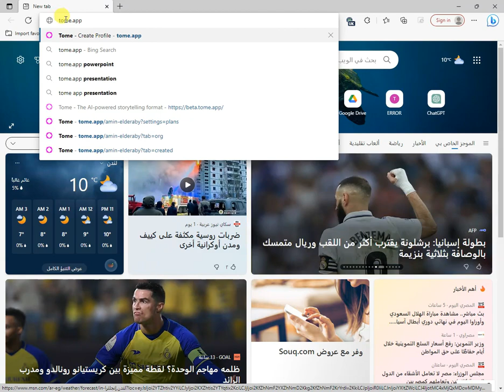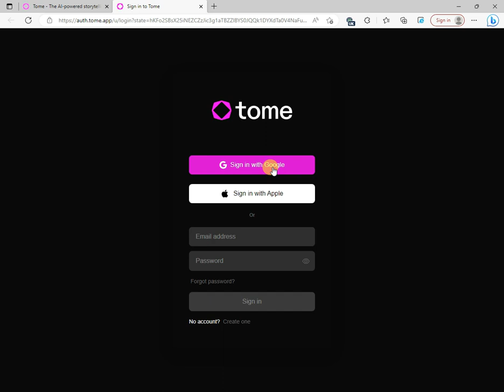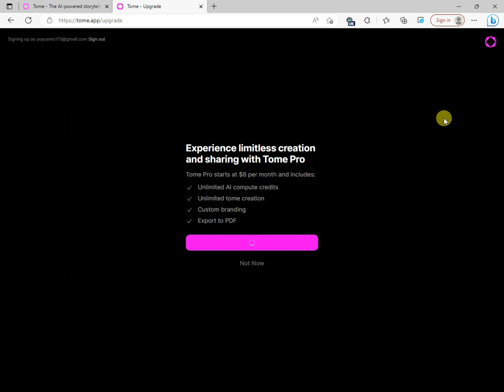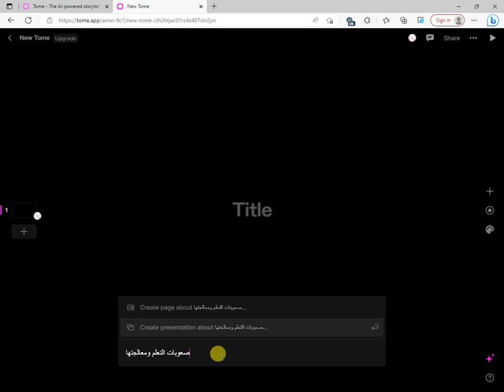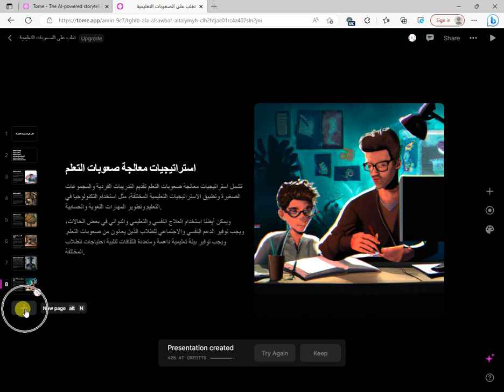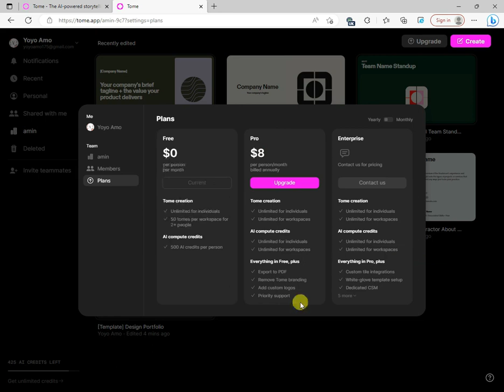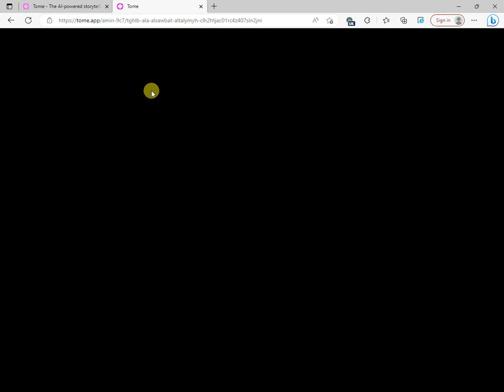انشاء عرض تقديمي Powerpoint بالذكاء الاصطناعي احترافي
الذكاء الاصطناعي هيعملك عرض تقديمي احترافي في ثواني
برزنتيشن بالذكاء الاصطناعى
ازاي تعمل Presentation احترافي بضغطة زر واحدة
ازاى تستخدم الذكاء الاصطناعي لكتابة و تصميم عرض تقديمي احترافي باللغة العربية
مواقع إنشاء عروض تقديمية بالذكاء الاصطناعي بصورة احترافية
أفضل مواقع الذكاء الاصطناعي لإنشاء عروض تقديمية احترافية
بوربوينت احترافي بالذكاء الاصطناعي
كيفية انشاء عرض بوربوينت احترافي في اقل من 10 دقائق
شرح عمل عرض تقديمي بوربوينت PowerPoint
إنشاء عرض بوربوينت بشكل احترافي بالذكاء الاصطناعي موقع رهيب جدًاااا
اعمل عرض تقديمي رائع بالذكاء الإصطناعي في ثوان ويدعم اللغة العربية
انشاء العروض التقديمية بالذكاء الاصطناعي مجانا | PowerPoint Presentations
عمل بريزينتيشين بوربوينت احترافي في لحظات باستخدام الذكاء الاصطناعي
إنشاء العروض التقديمية بالذكاء الاصطناعى
طريقة انشاء العروض التقديمية ( بوربوينت )باستخدام الذكاء الاصطناعي
صانع العروض التقديمية المجاني بالذكاء الاصطناعي
أنشئ عرضًا تقديميًا في ثوانٍ
إنشاء شرائح العرض التقديمي مع الذكاء الاصطناعي في ثوانٍ
كيفية إنشاء عروض تقديمية احترافية في دقائق مع صانع العروض التقديمية
tome website  الذكاء الإصطناعي هيعمل عرض تقديمي إحترافي فى ثوانى
tome عمل عروض تقديمية بالذكاء الاصطناعي
amin elderaby